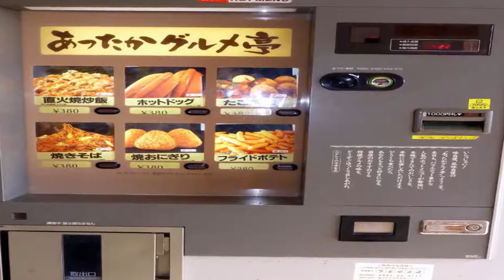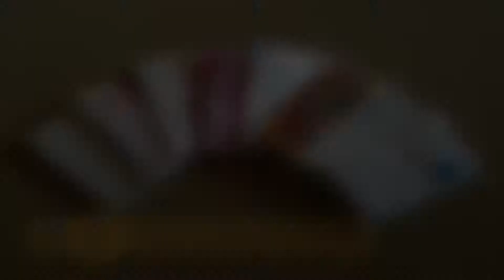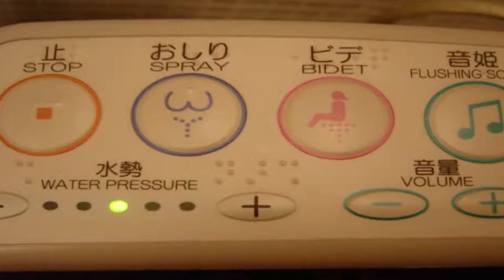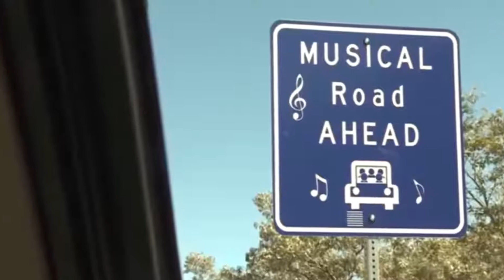16 Amazing Things From Japan That The World Needs